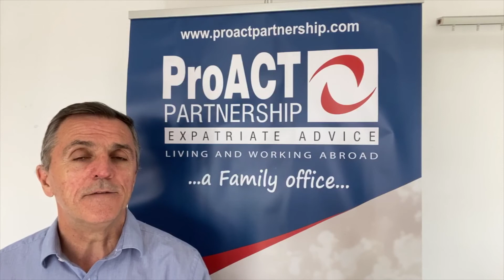Tax Residency for Expats during lockdown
If you spend more than 183 days in any country you become tax resident. This could pose problems with tax residency for Expats during lockdown. Some countries still allow flights and shipping.